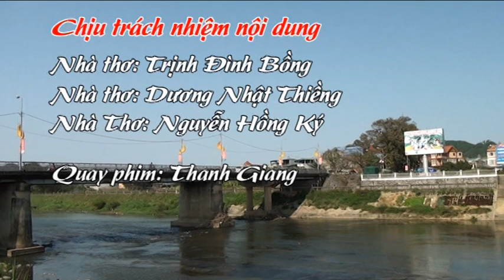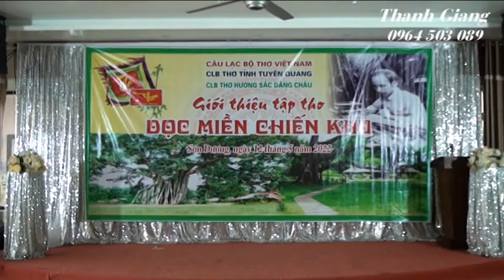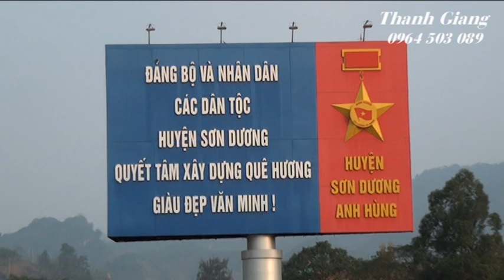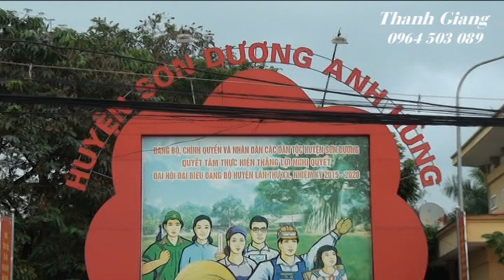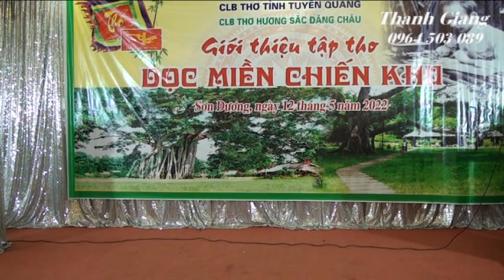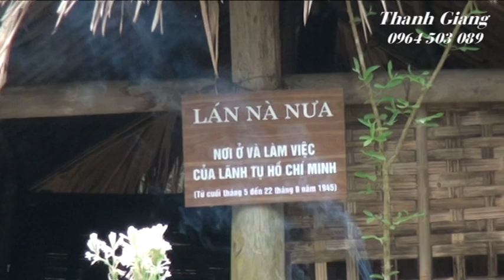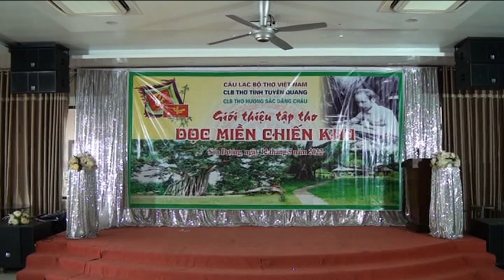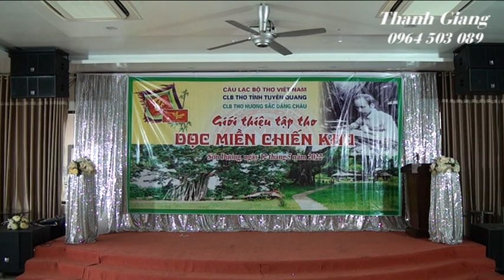CLB thơ hương sắc Đăng Châu - Huyện Son Dương, giới thiệu tập thơ dọc miền chiến khu 2022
Câu lạc bộ thơ hương sắc đăng châu huyện Sơn Dương - T Tuyên Quang giới thiệu tập thơ dọc miền chiến khu của nhiều tác giả. Được tổ chức tại nhà hàng Sơn Thủy 168 TT Sơn Dương - H Sơn Dương - T Tuyên Quang ngày 12/05/2022 - Quay phim: Thanh Giang - ĐT: 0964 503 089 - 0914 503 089